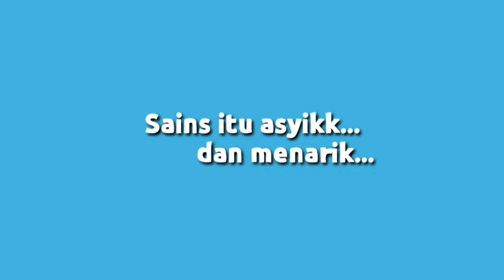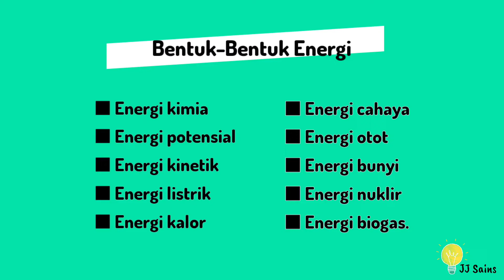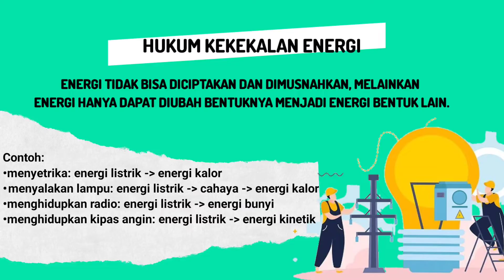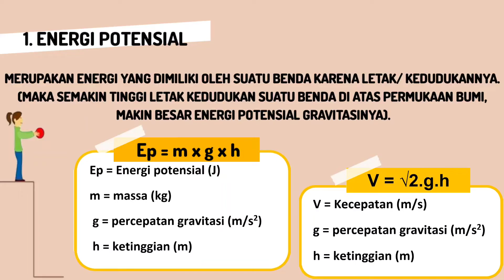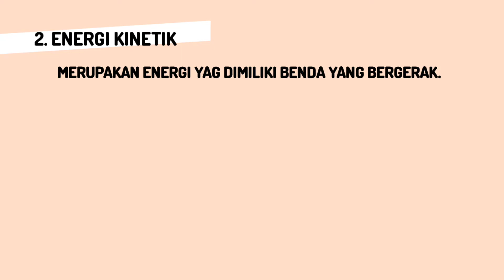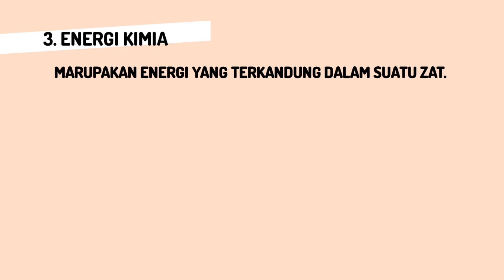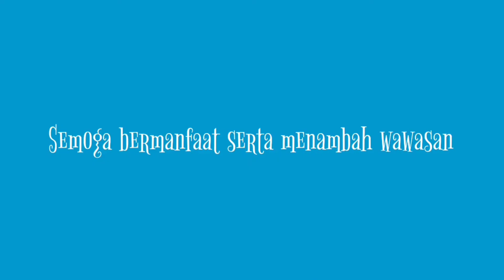ENERGI KELAS 7 - ENERGI POTENSIAL DAN ENERGI KINETIK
Assalamu'alaikum sahabat @jjsains pada video kali ini memaparkan konsep energi di kelas 7 SMP, dengan sub poin penting:
1. Definisi energi
2. Hubungan energi dengan kegiatan dalam kehidupan sehari-hari
3. Energi potensial dan penerapannya
4. Energi kinetik dan penerrapannya
5. Energi listrik dan energi kimia
Semoga video pembelajaran ini mudah dipahami dan suka yaa, terima kasih sudah belajar IPA bersama @jjsains